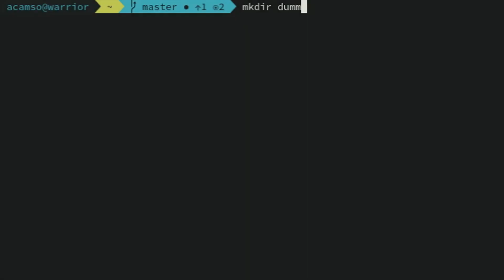How To Get Path Basename Using Linux Command Line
This is a demonstration on how to get/display the basename of a given path using the Linux terminal. 'basename' is used to strip directory and suffix from filenames.

# STEPS
1. basename [path]